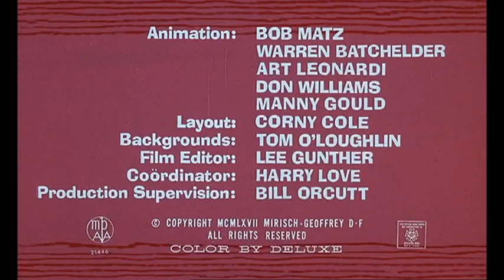The Pink Panther Pink Posies